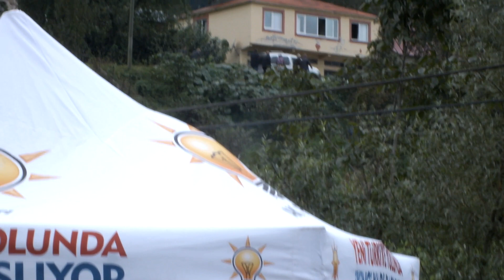Karadeniz kır düğünü - Kemençe Eşliğinde KIR düğünü - Horon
Trabzon Şalpazarı ilçesinde gerçekleşen düğün festival gibi oldu.